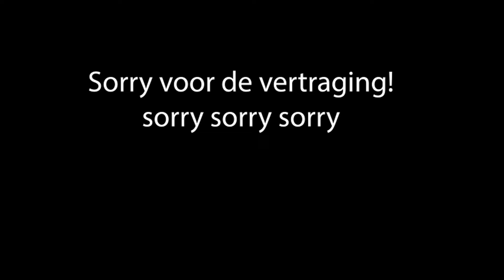OP BUITENRIT EN DE MESTHOOP LEGEN || VLOG #31 ||TREKPAARDENWERELD